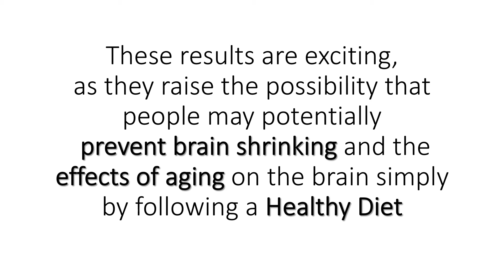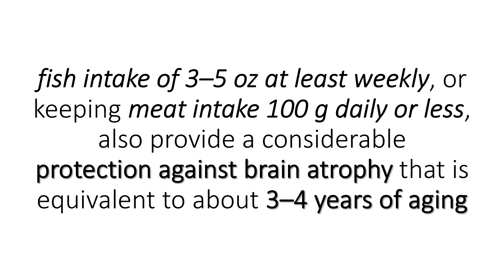Mediterranean Diet Prevents Brain Shrinkage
Mediterranean diet is an accepted healthy diet. A new study found that MeDi is good for the brain. The results are exciting, as they raise the possibility that people may potentially prevent brain shrinking and the effects of aging on the brain simply by following a healthy diet. Higher fish intake was also associated with greater mean cortical thickness. Fish intake of 3–5 ounce at least weekly, or keeping meat intake 100 gm daily or less, also provide a considerable protection against brain atrophy that is equivalent to about 3 to 4 years of aging. "The Mediterranean diet," is a very reasonable thing to follow, if you are at risk or wanted to actively work on prevention of brain aging. However, it is significantly behind exercise, which has clearly been shown in many more studies to be more beneficial. Lifestyle intervention is the key in prevention and treatment of Brain aging.